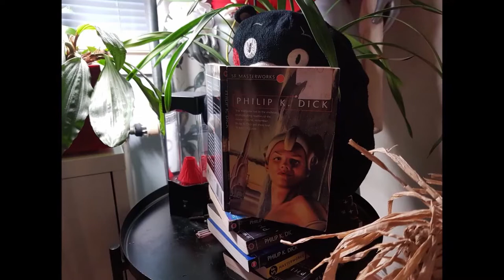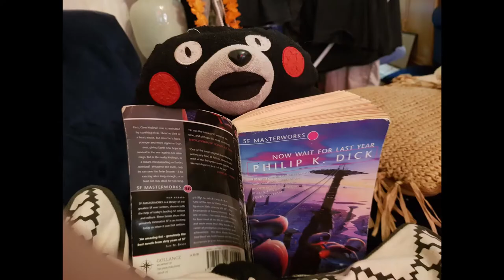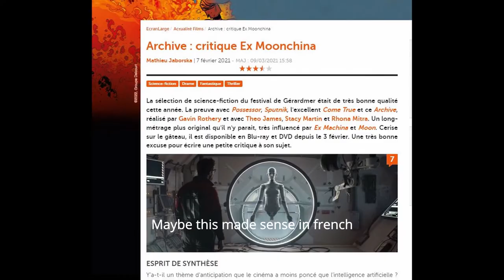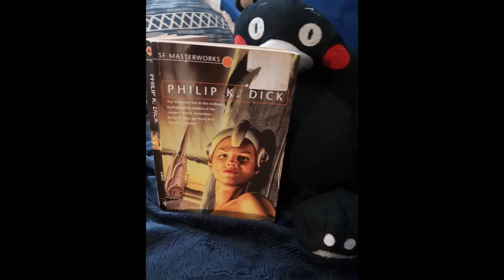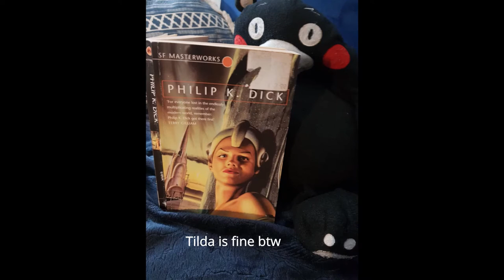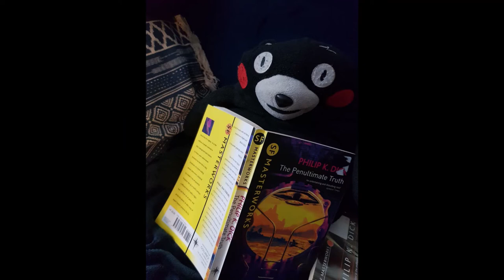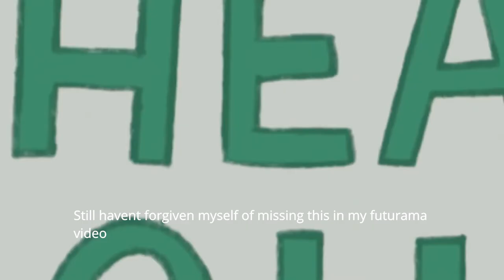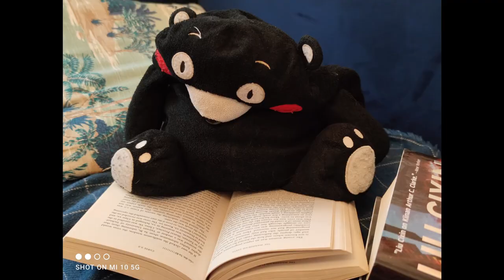Archive (2020) Gavin Rothery kinda gave as a fine adaptation of Ubik. But almost no one noticed.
Sometimes your target audience can miss your creation because you dont advertise its ending twist.
And a quick rant about westworld.

Apologies for frantic editing. Copyright rules hate me almost as much as I hate them.